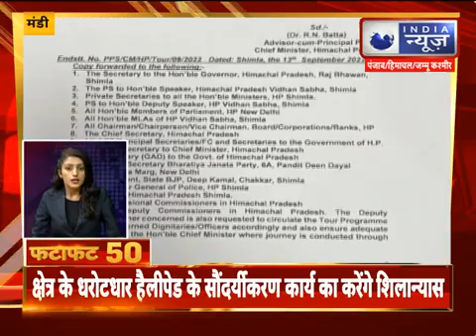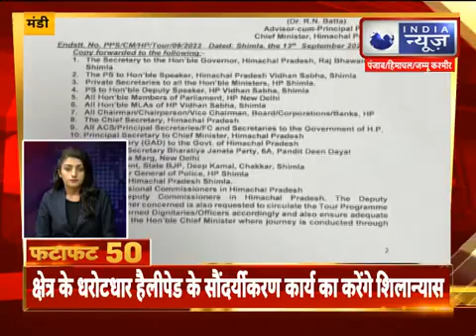हिममाचल की खबरें फटाफट || INDIA NEWS HIMACHAL